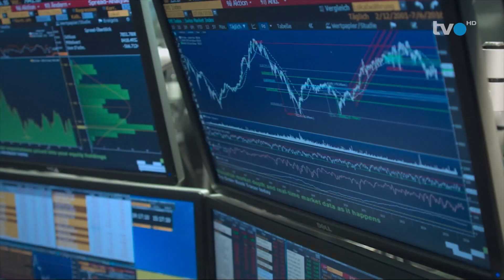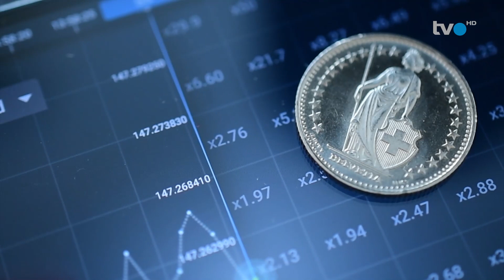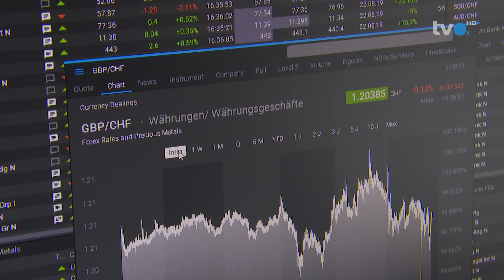#9: Börse und Emotionen: Warum sie getrennt werden sollten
Wenn es an der Börse aufwärts geht, werden Aktien meist zu teuer eingekauft. Brechen die Märkte ein, werden die Wertschriften, nicht selten aus Angst, zu einem schlechten Zeitpunkt wieder abgestossen. So handelten auch im letzten Jahr viele Anlegerinnen und Anleger.

Starke Verunsicherungen verleiten immer wieder dazu, die Fonds, Aktien und andere Wertschriften abzustossen, obwohl eigentlich langfristig ausgerichtete Anlagestrategien verfolgt wurden. Fazit:  Anlageentscheide und Emotionen sollten getrennt werden. 👆

Doch wie können die Gefühle und Emotionen auch in heiklen Börsenphasen unter Kontrolle gebracht werden? Darüber spricht Andrea Romer,  Kundenberaterin Private Banking bei der acrevis Bank AG, mit Martin Spieler in der Sendung «Geld» auf TVO - das Ostschweizer Fernsehen.